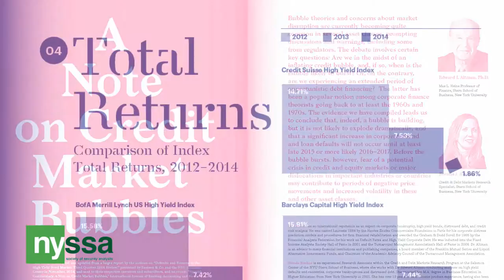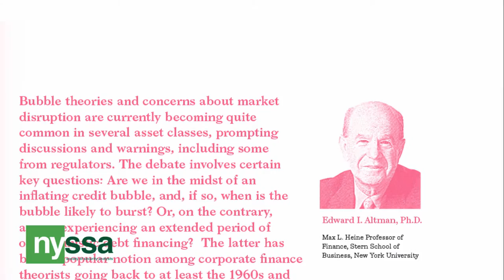Clip: Martin Fridson, CFA, discusses NYSSA's 25th Annual High Yield Bond Conference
Martin Fridson, CFA updates us on NYSSA's new book High Yield, Future Tense and the 25th Annual High Yield Bond Conference & Master Class Each person attending the Conference and Master Class will receive a copy of High Yield, Future Tense included as part of the conference fee, on the day of its publication.